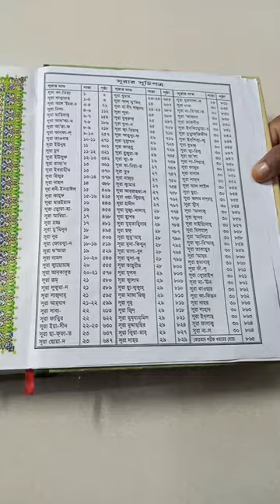কোরআন শরিফের কতিপয় দুওয়ার নাম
😎Education Technology😎
আমার চেনেলে ইসলামিক টিপস গুলো
দেখে লাইক এবং সেয়ার করুন সাবসক্রাইব ক😎রুণ